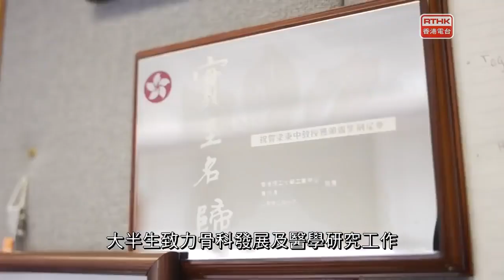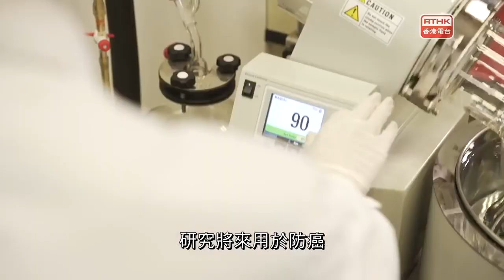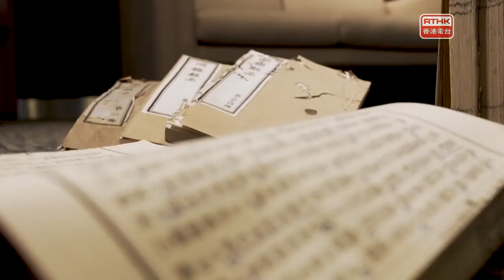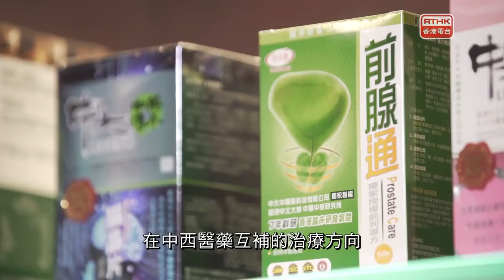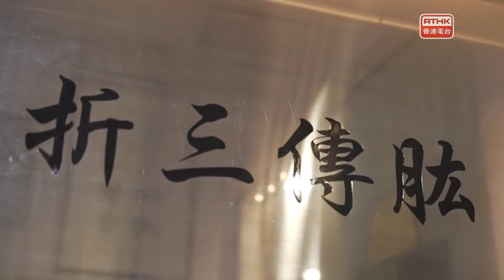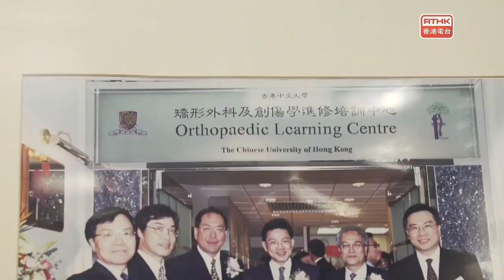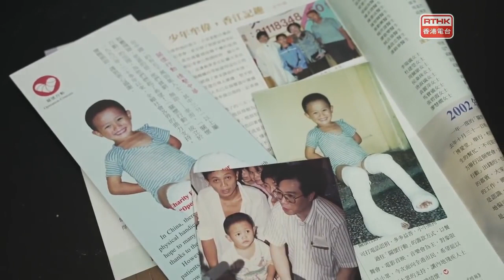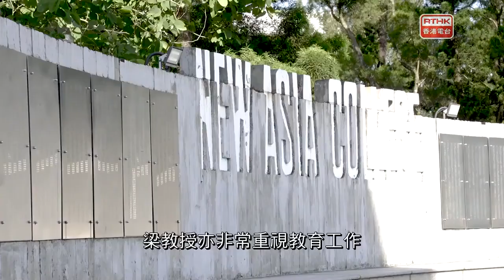醫生與你 #124:#129 【醫學．人】梁秉中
今年80歲的梁秉中教授，大半生致力骨科發展及醫學研究工作，是香港中文大學矯形外科及創傷學系的創系主任。二十年前，梁教授毅然接受一項新挑戰，擔任香港中文大學中醫中藥研究所臨床研究中心總監，他主張中西醫藥互補，為一些棘手的疾病進行輔助治療。最近為對抗新冠疫情，梁教授與團隊正積極研發中醫藥配方，目標為增強個人自身免疫力，抵禦感染新冠病毒。

今年80歲的梁秉中教授，是現任香港中文大學中醫中藥研究所臨床研究中心總監，同時為香港中文大學矯形外科及創傷學系榮休講座教授。梁教授是創系主任，大半生致力骨科發展及醫學研究工作。為幫助內地更多有需要病人，梁教授於1993年組織了一個義務的醫療康復團隊「關懷行動」，到中國偏遠的貧困地區提供義務醫療、康復和培訓等服務。除醉心中西醫學研究之外，梁教授亦非常重視教育工作。1992年至2002年，梁教授出任香港中文大學新亞書院院長，對於醫術的傳承和下一代年青人的培育，教授又有甚麼寄語呢？

主持：容樹恒醫生
嘉賓：梁秉中教授